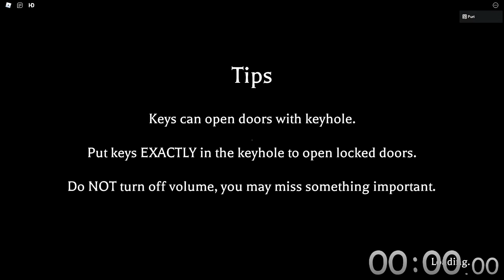Roblox Before Truth Chapter 1 Speedrun 5:49 Solo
Gamepasses:
Walk Speed X2